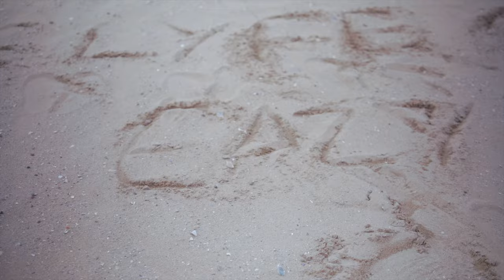Eazyboy Checkers - Sins (Official Music Video) [God and Time EP]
Eazyboy Checkers Performing "Sins" official music video from God and Time EP

Mi remember the little bad black pickney weh use to run up and down in a Standpipe give him damn self trouble,
And people mouth use to set pon him say him naah come out to nothing
and them ago kill him before time and this and that and all a that.
Look pon God eh, look pon God, look on Raheem.
My God!

Them can’t stop da youth yah from win,
Lord please wash away my sins
Born fighter don’t feel a joke thing,
Still a fly even tho my wings are broken
So weh mi do clasp mi hand and mi close it
Anything mi pray for mi get that me notice
Still a bare the pressure, no give up or forfeit
Old guru man a lion bold, brave and mi born fit

No me never waste time
so mi pick up the pen and the paper and mi start write
Tell me bredda them don’t worry everything gonna be alright
mi just murder poverty and get rid of broke life
Can’t slow down me love the fast life
Every ghetto youth fi rise Mark X fi a drive
Young and wild pocket full a coil
Couple mill ina the bank
like the man weh own the oil

Them can’t stop da youth yah from win (Nuh Time)
Still a bare the pressure no give up nor forfeit

Please wash away my sins
Wash away my sins
Can’t stop the youth from win
Continue strive
Count mi blessings
Count mi blessings
Learn mi lessons (Yeah)

In a the place where me from
bigger heads don’t love to see
when ghetto youths a elevate
So they send police fi come investigate
Bout we a chop big food dwag
and we not sharing the plate (gweh)
Same 24 hours we have
uno can’t get back all the time uno waste
Them don’t want to see the youths them great
Can’t hold we down again fly the gate (fly the gate)
Time uno a waste
A codelyfe lock the place
and we a turn up the pace (ohh)
Yo Jiggz
Yo nuh hear the base
Yeah, yeaaaah

Ye Mon Jiggz,
Mi just deh yah a gwaan lace up mi shoes
and buckle up me belt yuh know
Cause faith without work a death (Dat a death)
In spirit and truth,
Codelyfe shall gratitude
Time is Now! Never late.

Produced by Codelyfe Records

Mix and Mastered by @Jiggz Brickwall

Shot and Chopped by GordonStudio